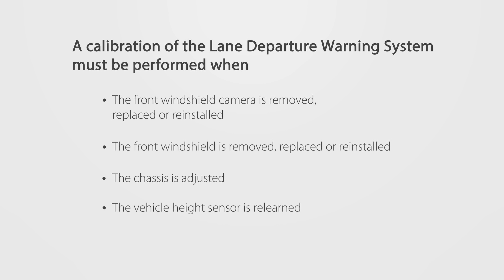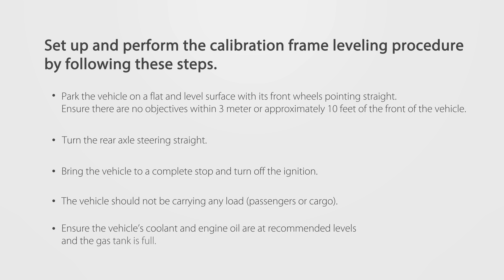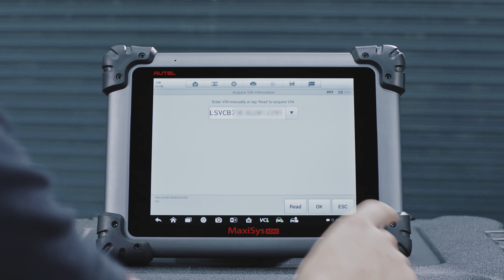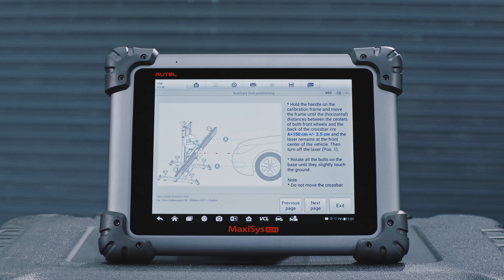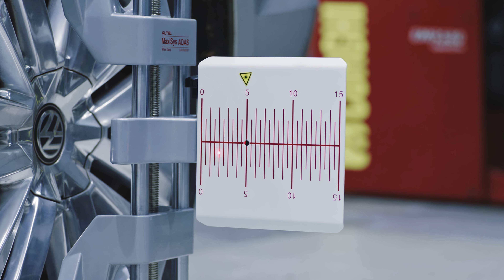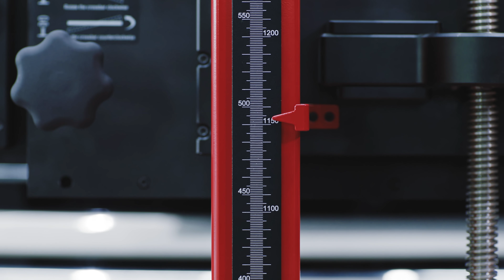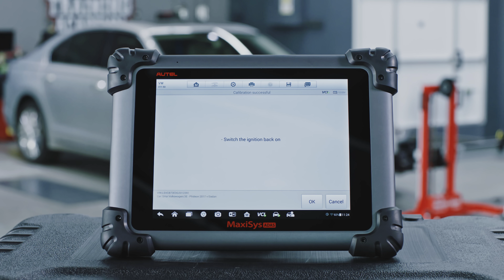Autel Standard Frame ADAS Volkswagen LDW Calibration Procedure Instruction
The MaxiSys ADAS tablet provides comprehensive coverage of ADAS calibrations along with the advanced diagnostics capabilities and time-saving automotive service features.
A calibration of the Lane Departure Warning System is necessary when the front windshield camera or the front windshield is removed or replaced, the chassis height is adjusted, or the vehicle height sensor is relearned, etc. This instruction video demonstrates complete procedures of LDW Calibration for Volkswagen vehicles, including vehicle preparation, placing the calibration frame and calibration process. This detailed operating instruction will guide you to calibrate LDW System of your Volkswagen vehicle quickly and easily.